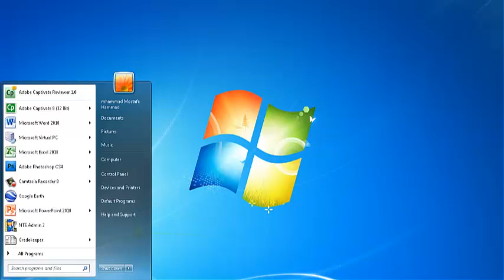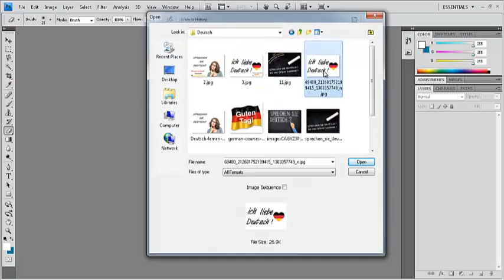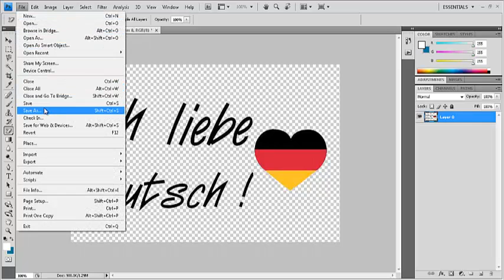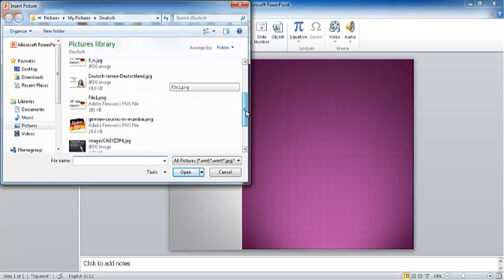Photoshop lesson: Removing White Background from Images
Photoshop Tutorials

By. Mostafa Hammad